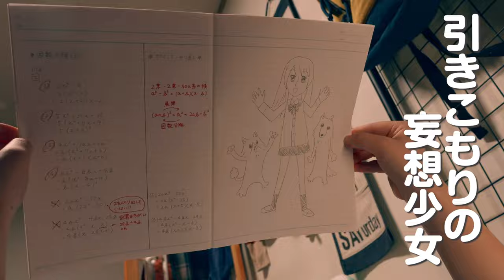映画『家出レスラー』予告編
プロレスラー、岩谷麻優の半生を基にしたドラマ。プロレスラーになるために家出した少女が、さまざまな壁にぶつかりながらも人気レスラーとして成長していく。監督は『YOKOHAMA』などのヨリコジュン。ドラマ「3年B組金八先生ファイナル～「最後の贈る言葉」4時間SP」などの平井杏奈、『レオン』などの竹中直人、『グッバイエレジー』などの石野真子のほか、向後桃、レイザーラモンHG、中本大賀らが出演する。
(C) 映画『家出レスラー』製作委員会 (C) World Wonder Ring STARDOM